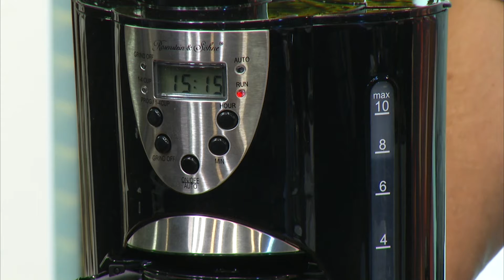Rosenstein & Söhne Kaffeemaschine mit Mahlwerk, Timer und LCD-Display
In diesem Video zeigt Ralf Janssen alles rund um Kaffeebereiter Induktion & Teeglas.

(00:00:30) Rosenstein & Söhne - statt 99,90 EUR jetzt 69,90 EUR

(00:05:00) Cucina di Modena Milchkocher (Milchaufschaeumer) - statt 69,90 EUR jetzt 34,99 EUR

(00:08:00) Rosenstein & Söhne - statt 69,90 EUR jetzt 37,99 EUR

(00:11:00) Cucina di Modena Kaffeebereiter Induktion: Edelstahl-Espressokocher für 6 Tassen, für Induktion, Gas, Ceran (Espresso Maker Induktion)
Bester Kaffee auf traditionelle Art - jetzt auch für Ihren Induktionsherd!
* Ferromagnetischer Spezial-Boden: für Induktions-Kochfeldern
* Auch für Ceran-Kochfelder, Gas- und Elektroherde
* 3-teilig: aus rostfreiem Edelstahl
* Design-Kaffeebereiter (Cafetera, Cafetière, Mokkakanne)
* Mit ferromagnetischem Spezial-Boden für den Gebrauch mit Induktions-Kochfeldern
* Für ca. 6 Portionen Espresso (Füllmenge: bis 300 ml)
* 3-teilig, aus rostfreiem Edelstahl
* Auch für Gas-, Elektro-, Ceran-Kochfelder
* Kanne inkl. 1 Dichtungsring und 1 Filter - Außerdem relevant oder passend zu: Induktionskochplatte, Induktionskocher, Campingkocher, Kochplatte, Gaskocher, Camping, Kaffee, Tasse, Mokka

(00:14:00) Cucina di Modena Edelstahl Siebträger-Espressomaschine ES-1050, 1.050 Watt, 15 bar
Wie vom Barista: echter Espresso für das italienische Genuss-Erlebnis
* Kaffegenuss wie in Italien
* Elegante Maschine für Ihre Küche
* Original italienische Vibrationspumpe
* Elegante, zuverlässige Espresso-Maschine mit Milchaufschäumer
* Bodenloser Siebträger mit einlagigem Edelstahl-Filter für konzentrierten Kaffeegenuss
* Dampfdüse: zum Aufschäumen von Milch oder Aufgießen von Teewasser
* Original italienische Vibrationspumpe: Druckerzeugung bis zu 15 Bar
* Praktischer Tassenwärmer: Wärmeplatte für mehrere Tassen
* Entnehmbarer Wassertank mit 1,5 Liter Fassungsvermögen
* Patentierter Dual-Edelstahl-Filter für perfekte Crema
* Brühtemperatur: zwischen 70 und 80 °C
* Schnelle Zubereitung: in 20 - 30 Sekunden 30 ml Espresso aufbrühen
* Reinigung leichtgemacht: Wärmeplatte und Abtropfgitter und -schale jeweils abnehmbar
* Bedienungsfeld: Kaffee-/Dampf-Taste, Ein-/Aus-Taste
* Drehregler für Dampferzeugung und frei wählbare Brüh-Wassermenge
* LED-Betriebsanzeige
* Gehäuse aus gebürstetem Edelstahl
* Kessel, Heizrohr aus wärmespeicherndem Edelstahl
* Kompakte Maße: 30 x 30 x 20 cm, Durchmesser des Siebträgers: 59 mm, Wasserkessel mit 0,5 Liter Fassungsvermögen
* Espressomaschine inklusive Kunststoff-Dosierlöffel mit Tamper und deutscher Anleitung

(00:19:00) Rosenstein & Söhne Kaffeeservice "kuài" aus 45% Bone China 6 Personen
Echtes Bone China: Das hochwertigste Porzellan der Welt in zeitlosem Design
* Echtes Bone China: Das hochwertigste Porzellan der Welt
* 6-er Set
* Glänzt und ist leicht transparent: Brillanter Elfenbeinschimmer
* Filigrane Form, trotzdem besonders bruchfest und langlebig
* Feinstes Kaffeeservice aus echtem Bone China (Knochenporzellan)
* Für 6 Personen: 6 Dessertteller, 6 Tassen mit Untertasse, Kaffee- oder Teekanne, Milchkännchen, Zuckertopf
* Filigrane Form, trotzdem besonders bruchfest & langlebig
* Spülmaschinengeeignet und mikrowellenfest

(00:23:00) Rosenstein & Söhne - statt 129,90 EUR jetzt 77,99 EUR

(00:27:00) Cucina di Modena Teeglas (Design Gläser doppelwandig) - statt 29,90 EUR jetzt 20,99 EUR